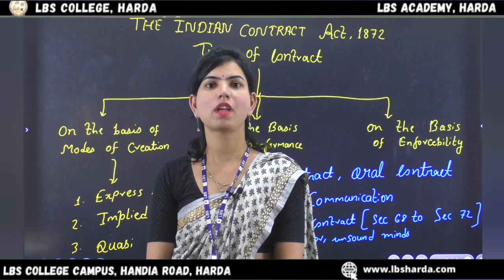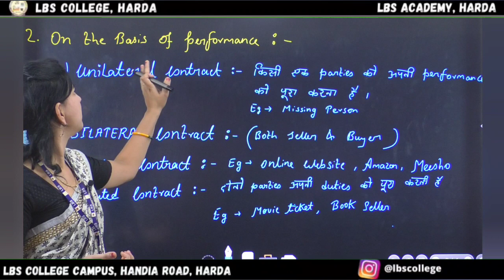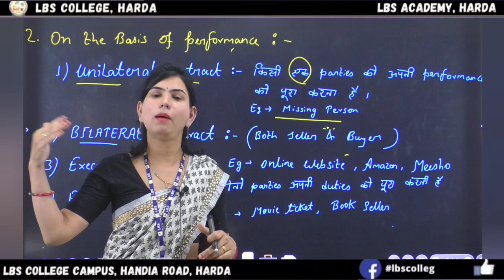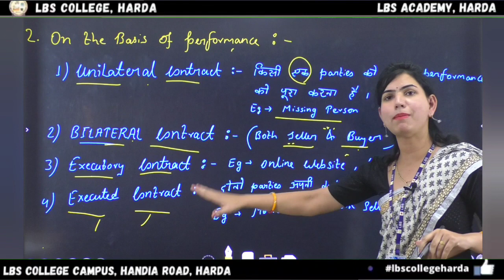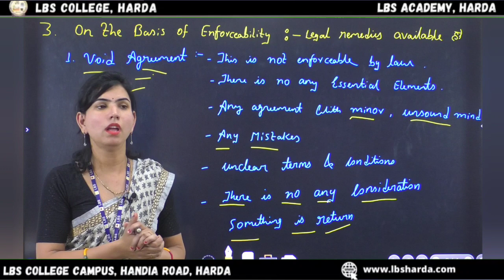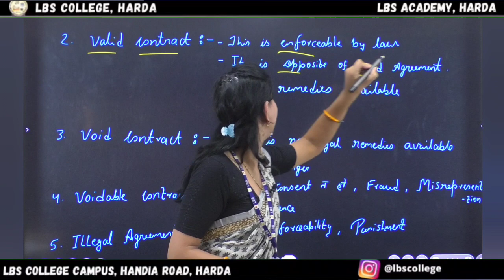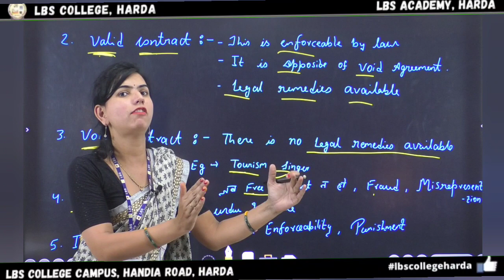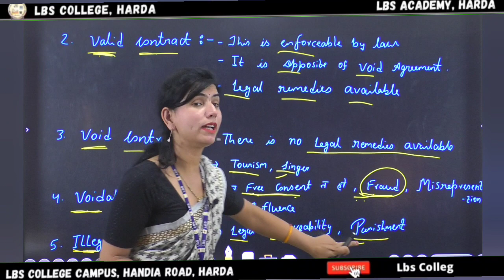𝗜𝗡𝗗𝗜𝗔𝗡 𝗖𝗢𝗡𝗧𝗥𝗔𝗖𝗧 𝗔𝗖𝗧, 𝟭𝟴𝟳𝟮 - Mrs Shanu Sharma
भारतीय अनुबंध अधिनियम 1872 के प्रमुख प्रावधानों में शामिल हैं: प्रस्ताव और स्वीकृति नियम: यह नियम कहता है कि एक समझौता तभी हो सकता है जब एक पक्ष से प्रस्ताव और दूसरे पक्ष से स्वीकृति हो।